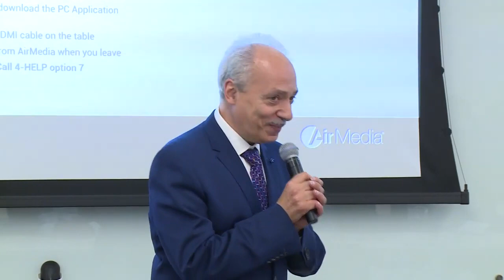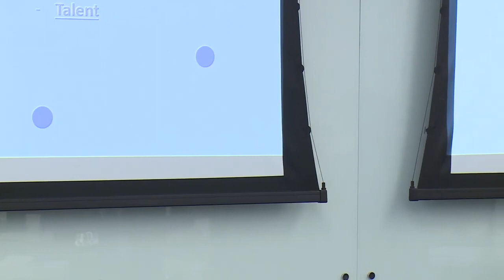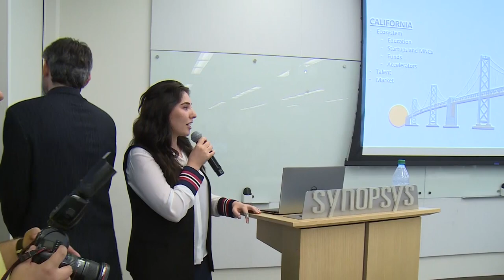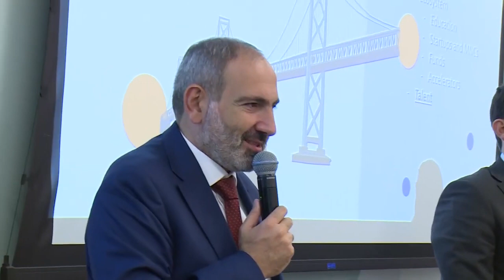Վարչապետը հանդիպել է Սիլիկոնյան հովտում աշխատող հայազգի մասնագետներին